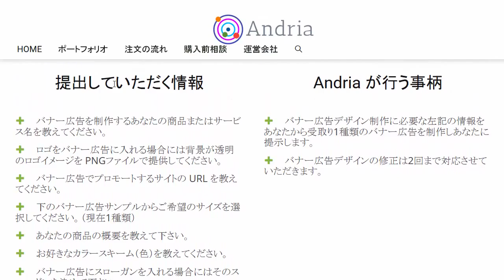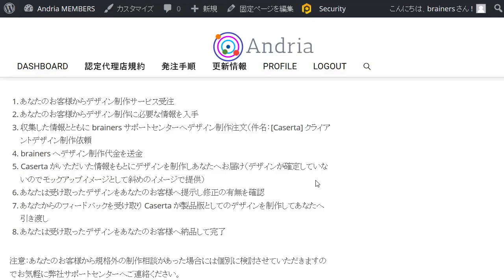デザインサービス発注プロセス